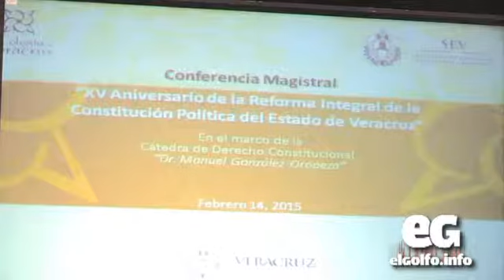Constitución Política del Estado,ejemplo nacional de un marco constitucional moderno y adecuado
El gobernador del estado, Javier Duarte de Ochoa, presidió la Conferencia Magistral sobre el XV aniversario de la Reforma Integral de la Constitución Política del Estado de Veracruz